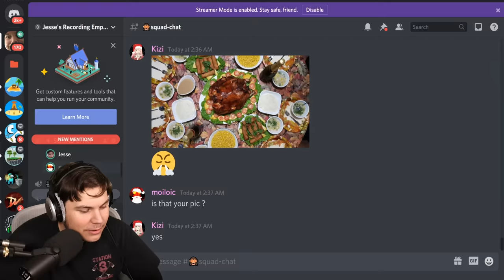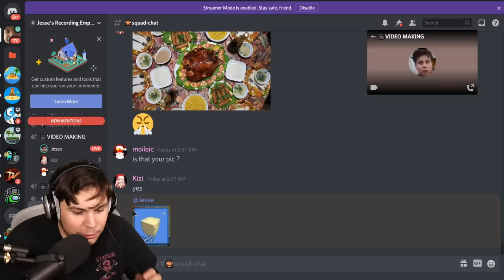I BOUGHT 1000 OF EVERY CHEST! *Lost 650,000 coins* Build a Boat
Today we buy 1000 of every chest in Build a boat and its EXPENSIVE!